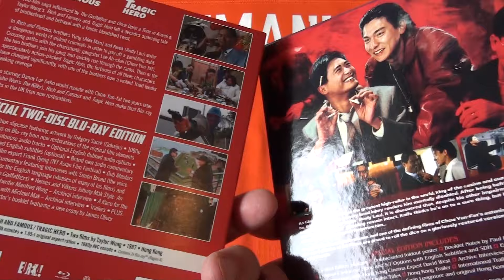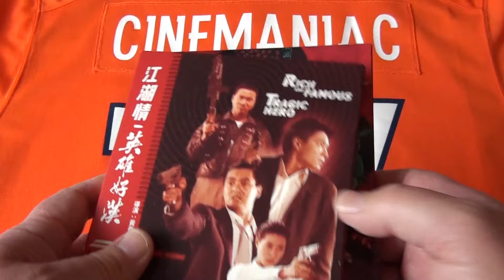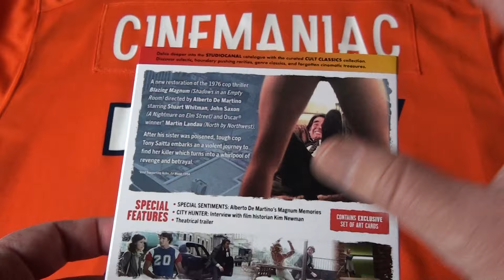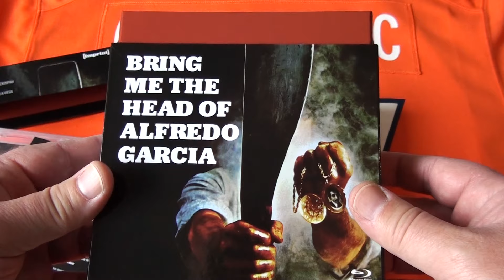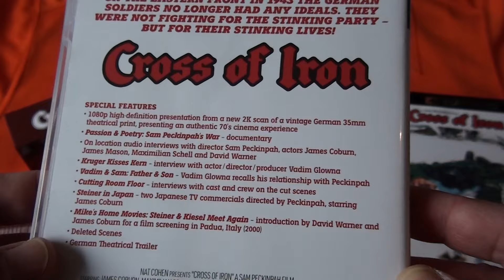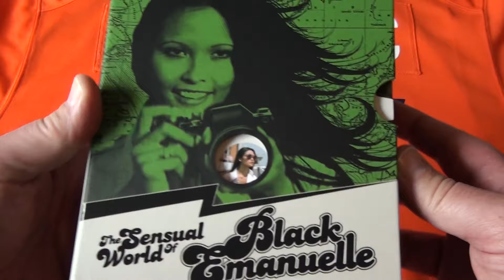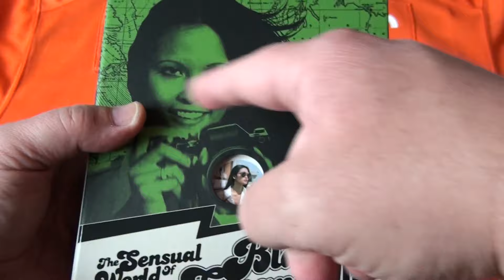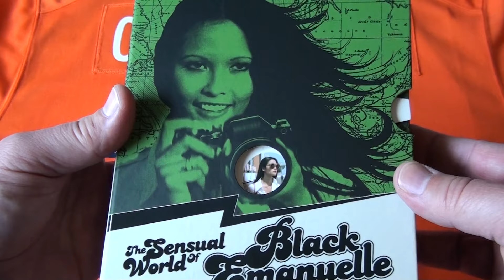The Haul of September 2023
My latest pickups + the announcement of the Non-Horror YouTuber of the Month October 👑🎃